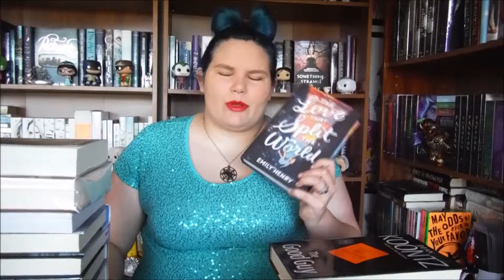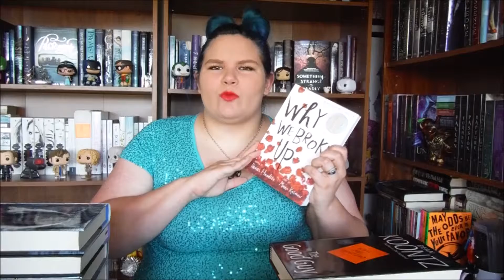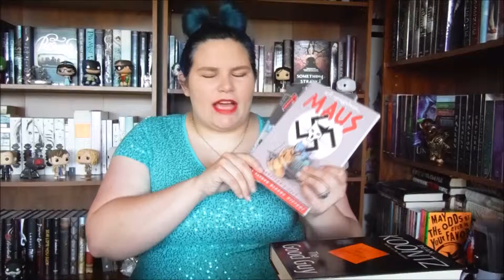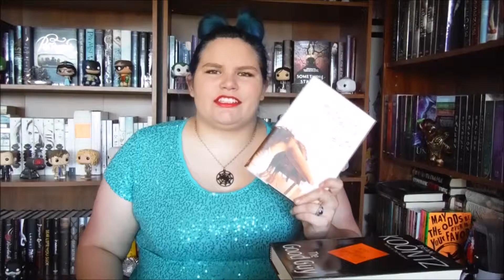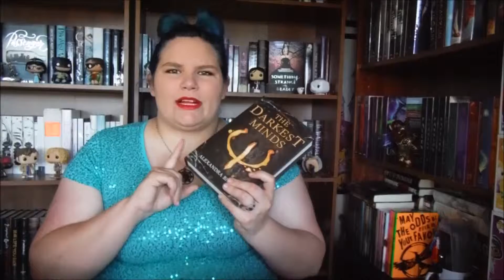MARCH WRAP-UP | APRIL TBR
All 12 books that I read in March and the small amount of books that I would like to read in April.